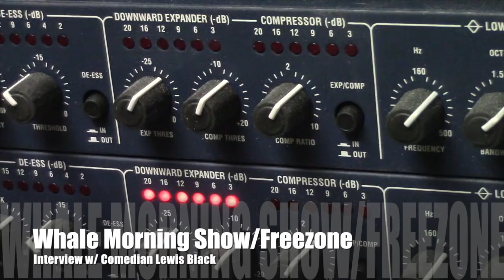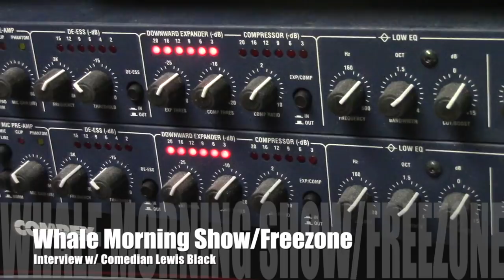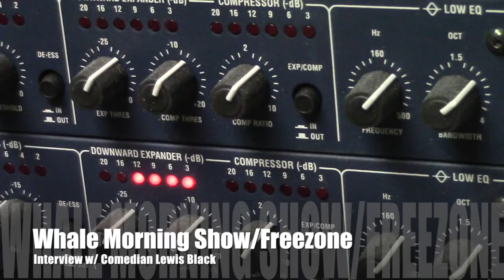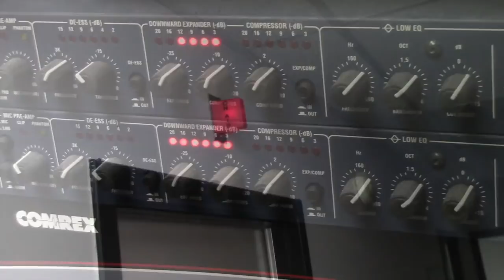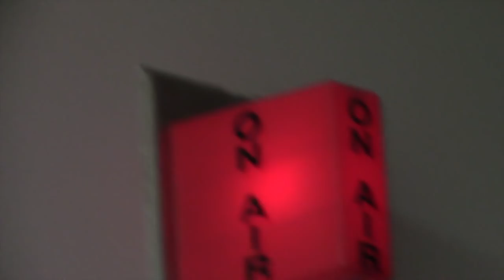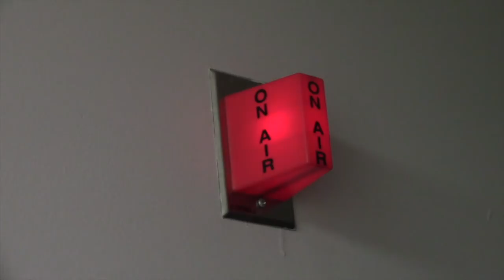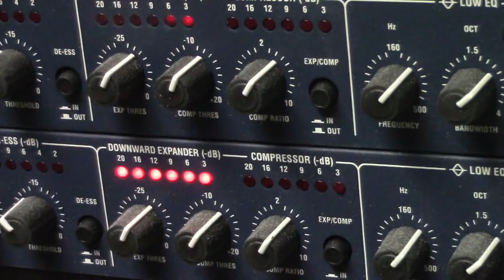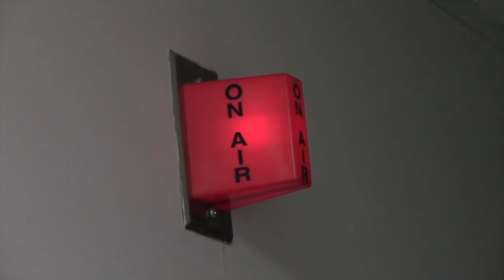Whale Lewis Black Interview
The Whale's Jim Free talks to comedian Lewis Black about his upcoming show in Binghamton.